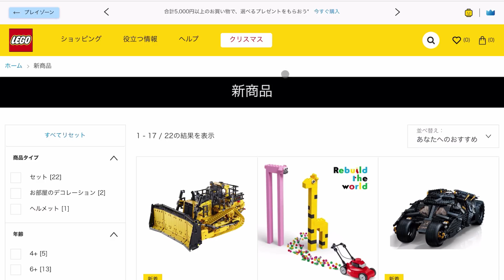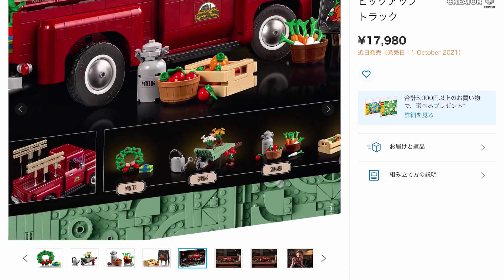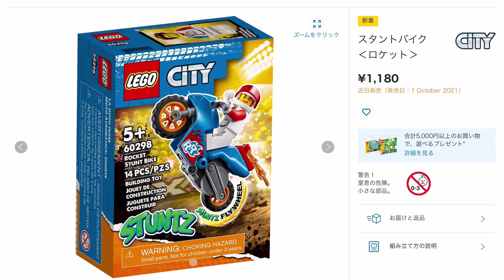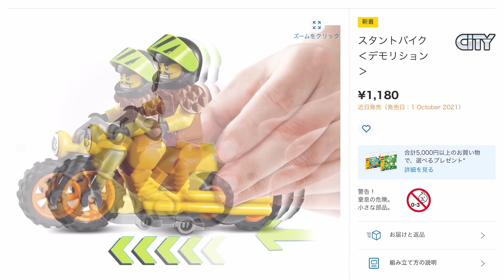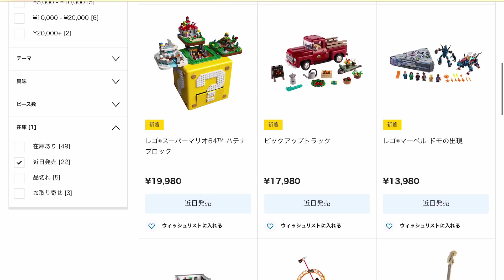レゴ 2021年10月 新作情報 レゴマリオ シティ テクニック エキスパート 他 ／ LEGO New sets of October 2021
10月発売予定のレゴセットについて、現時点でわかっている情報を紹介します。ラインナップはシティ、レゴマリオ、クリエイターエキスパート、テクニック、マーベル、バットマン、シーズナル、ディスニ―、アイデアなど多岐にわたります。

レゴマリオ レゴ ルイージ#スーパーマリオ#LEGOMario#LEGO